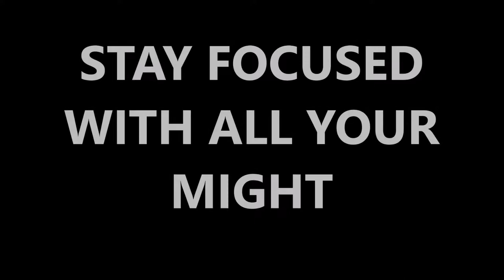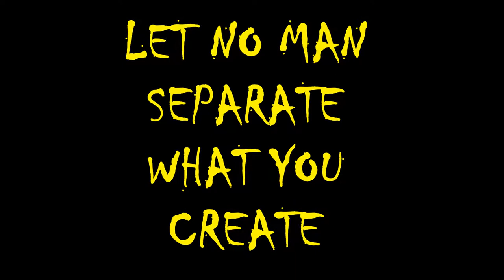RANDY G - MAYDAY 2017 UNCUT VISUAL AND LIVE PERFORMANCE @ARLINGTON GA